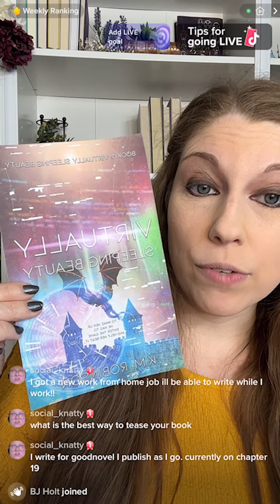How To Tease A Book On Social Media (Author Marketing)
Marketing tips for talking about your book on social media to grow your platform and make sales.

HAVE AUTHOR QUESTIONS?
I jump on Instagram live every week and YouTube to answer your questions, so drop them in the comments!

○ Can I Get An Agent Without A Finished Book? (How To Get A Book Deal Contract)

FREEBIES!

TOOLS & SERVICES I USE OR RECOMMEND:

○ Program To Share Free Ebooks or Samples— prolificworks.kmrobinson.com

NEW VIDEOS UPLOADED TWICE A WEEK
LIVESTREAM BOOK READINGS SEVERAL TIMES A MONTH
YOUNG ADULT EDITION TALK SHOW RETURNS SOON